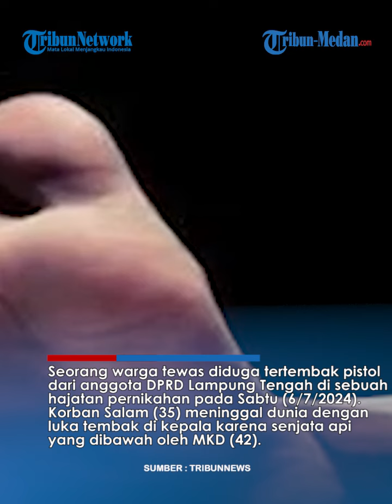NGERI! Warga Lampung Tewas Tertembak Pistol Anggota DPRD di Sebuah Hajatan Pernikahan!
TRIBUN-MEDAN.COM - Seorang warga tewas diduga tertembak pistol dari anggota DPRD Lampung Tengah di sebuah hajatan pernikahan pada Sabtu (6/7/2024).

Korban Salam (35) meninggal dunia dengan luka tembak di kepala karena senjata api yang dibawah oleh MKD (42).

Komandan Koramil (Danramil) Koramil 411-09/Seputih Surabaya, Lampung Tengah Kapten Inf Gunawan menjelaskan bahwa insiden ini terjadi di Mataraman Ilir, Kecamatan Seputih Surabaya, Lampung Tengah.

Saat kejadian, Gunawan menyebut bahwa MKD bermaksud membunyikan letusan senjata api ke udara.

Namun peluru tersebut justru nyasar dan mengenai kepala Salam yang sedang duduk di gorong-gorong.

Usai kejadian, Salam (35) sempat dilarikan ke puskesmas untuk mendapat perawatan medis.

Namun, nyawanya tak tertolong di perjalanan.

"Korban mengalami luka tembak di bagian kepala, pihak Rumah Sakit memvonis Salam telah meninggal dunia," pungkasnya.

Personel yang turut mengawal TKP mengidentifikasi Muhammad Saleh Mukadam membawa 3 senjata api.

Ketiga senjata api yang dibawa yakni pistol FN dan senapan laras panjang SS1.

Saat ini, Muhammad Saleh Mukadam telah menyerahkan diri ke Polres Lampung Tengah dan sedang menjalani pemeriksaan.

Barang bukti pistol juga telah diamankan pihak kepolisian.

Editor : M Andimaz Kahfi